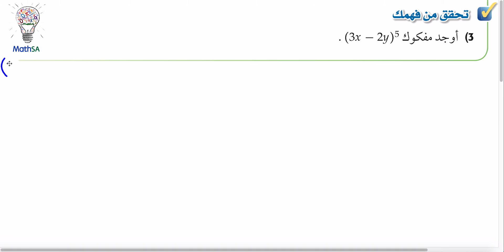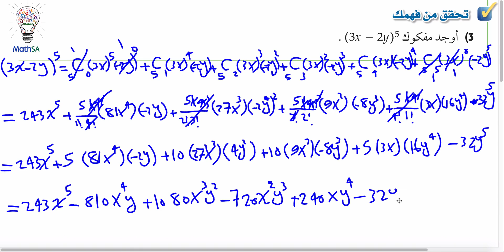رياضيات 4 - نظرية ذات الحدين - تحقق من فهمك 3